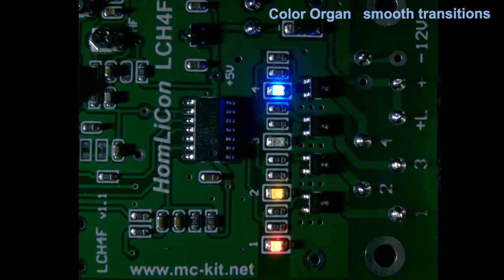Color Organ, LED Chaser, Sequencer, Sound Activated Music Light Show, Controller – HomLiCon LCH4F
Color Organ, Level Meter, Chaser, Sound Music Light Show, LED Controller PWM 4 Channel – HomLiCon LCH4F

4 Channel Multifunctional PWM Controller with Remote Control – HomLiCon LCH4F